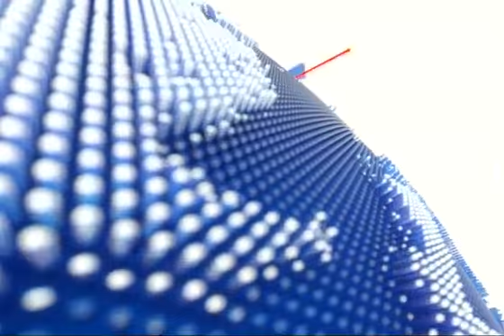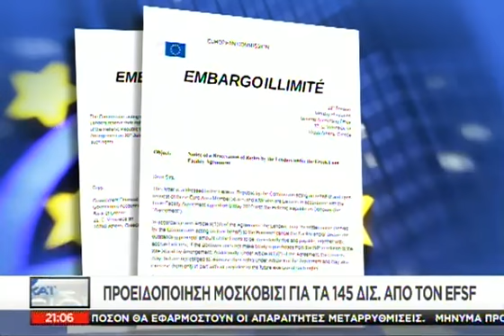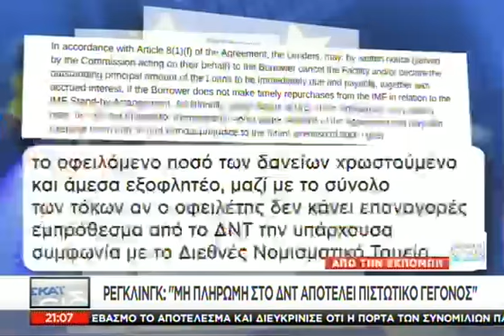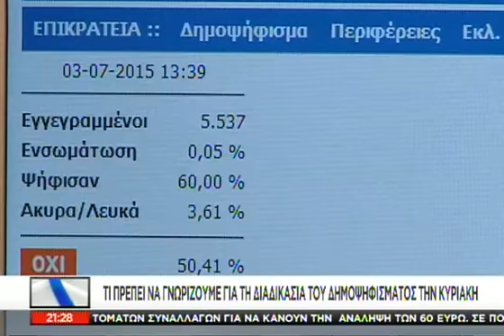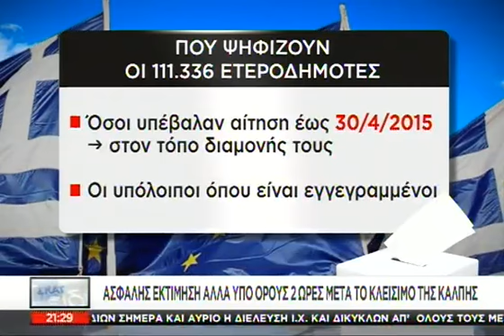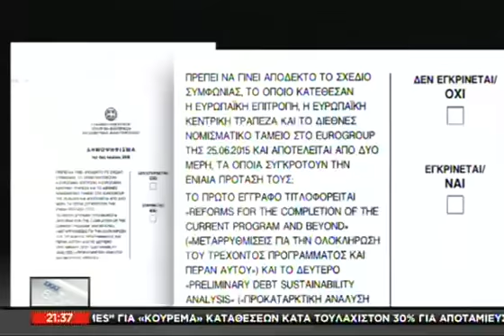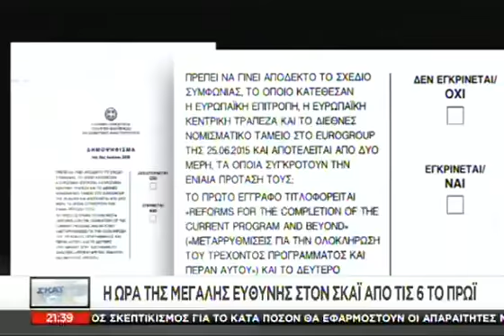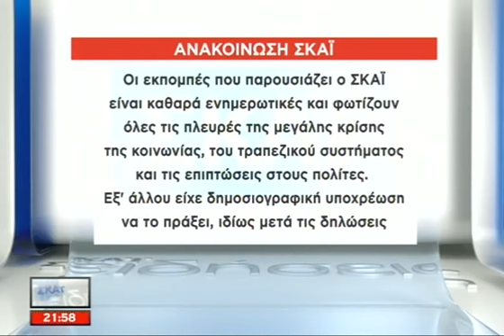Tα νέα του ΣΚΑΪ 21:00 - 04/07/2015